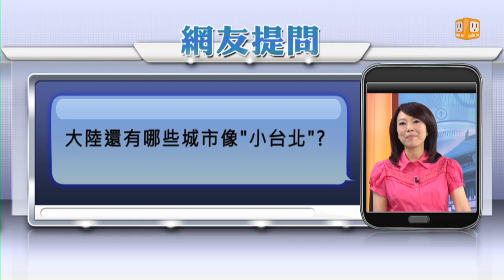udn tv《大而話之》他鄉是故鄉 為圓淘金夢大陸"外國聚落"多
播出時間：今天晚上9時，明天下午2時重播